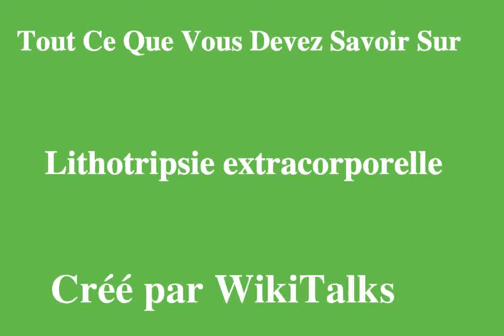Lithotripsie extracorporelle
Source: wikipédia